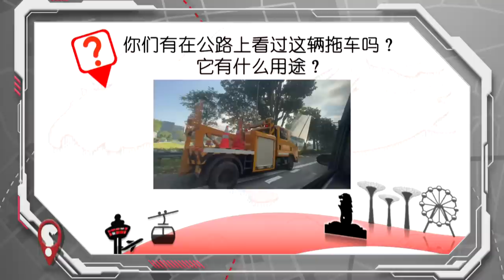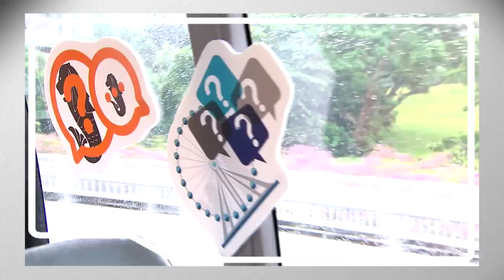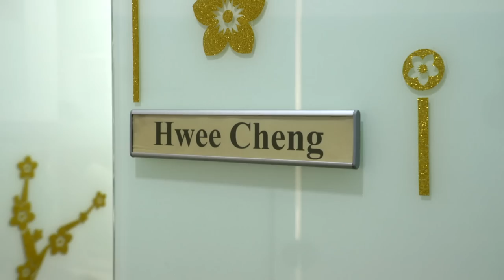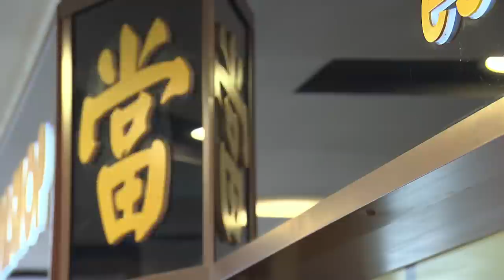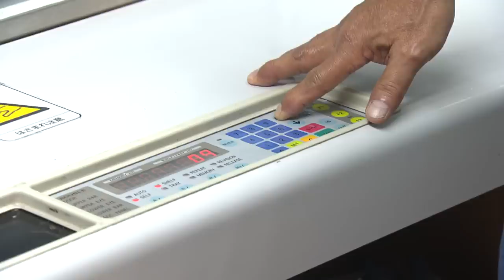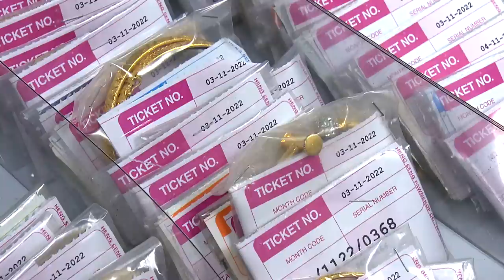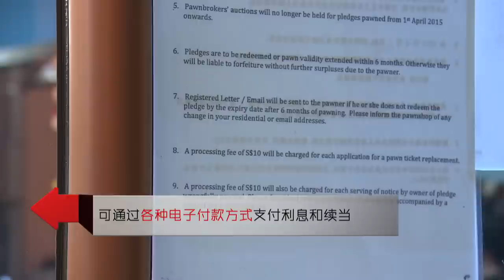Curious City S2 小岛国 大发现 S2 EP2 | What do pawn shops do besides pawning?!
Pawnbroking industry has developed in Singapore for hundreds of years. Do you know what pawn shops do besides pawning? Have you ever wondered how long the flower changeover period is for the Flower Dome at Gardens by the Bay? What assistance does the highway rescue team provide when encountering a traffic accident or vehicle breakdown on the highway? 当店在新加坡已有上百年的历史，你是否知道当店除了典当金器还有哪些服务？当店的库房你见过吗？跟随主持人一起去找答案！滨海湾花园的花穹主题花展的换花期有多长呢？花宆里的植物都在哪儿进行培植？在高速公路上遇到交通事故或车子抛锚时，公路救援队会提供哪些援助？锁定节目挖掘更多大发现！